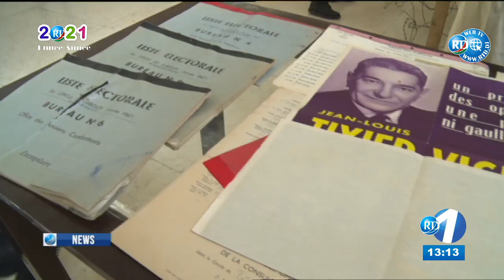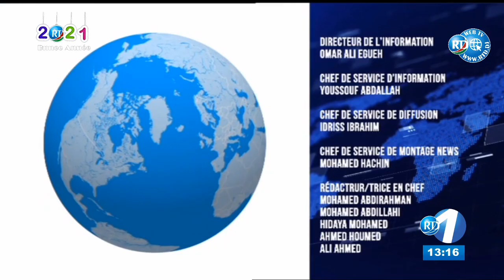Journal en Anglais du 31/12/2020